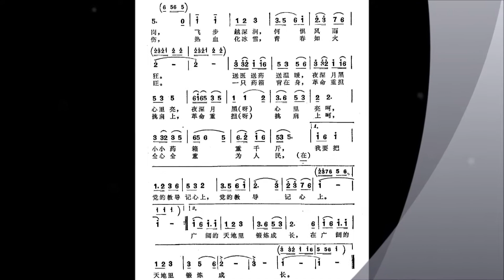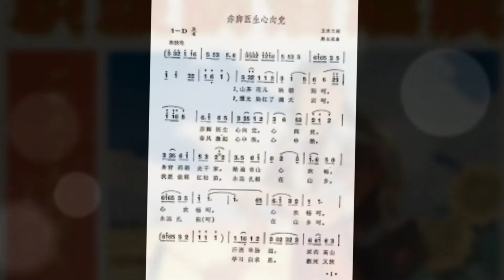七十年代女声合唱《赤脚医生心向党》